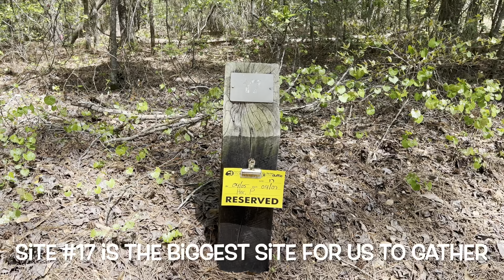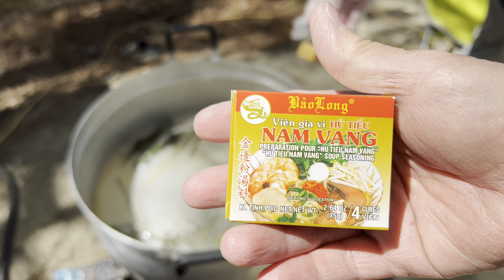Camping- Raysville Campground Sites, GA #14- #20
Camping with friends at Raysville Campground from 4/5/24 to 4/7/24. We stayed at site # 14, which has a place for us to dock our boat at the campsite. Site number 15 has no docking area for your boat. Site number 16 is a smaller site but it does have an area for you to dock your boat. Site number 17 is the largest campsite for us to gather and cook. It also has a place for you to dock your boat as well. Site number 18 is a smaller site, but it does have an area for you to dock your boat-same goes with site number 19. Site number 20 has no docking area for the boat. We checked in on a Friday night and checked out on Sunday afternoon. The bathroom ran out of toilet paper Friday night. We called the phone number listed on the website and spoke to someone to inform them about the toilet paper. They said someone should be there to replenish the toilet paper, but they never came until Sunday morning when we were already checking out. The campsites themselves are very beautiful and provided enough privacy. We stayed here numerous times in the past and the restraints are never cleaned and always running out of toilet paper. The only thing we like about staying at this campground is it is close to the bridge where we love to go fishing other than that we would have not stayed . Overall, we had a blast with our families and friends.￼